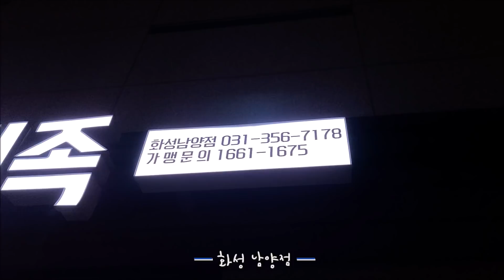초강력 매운 헬파이어 치킨먹고 눈물흘릴뻔.. 블랙치킨 떡볶이..또먹자 야식이 먹방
[이 영상에는 광고가 포함되어 있습니다!]

200407 경기도 화성시 남양읍 남양리 '치킨의민족' 화성남양점